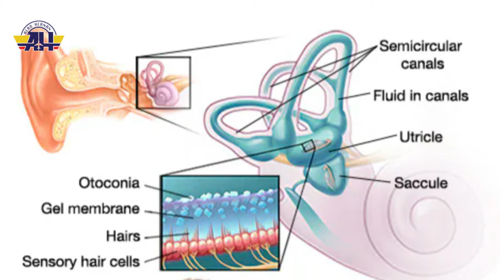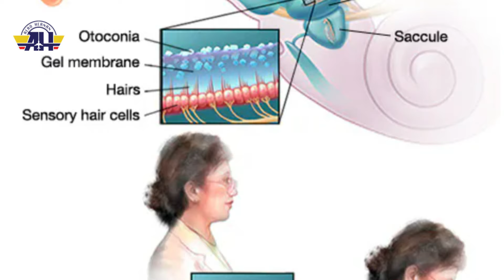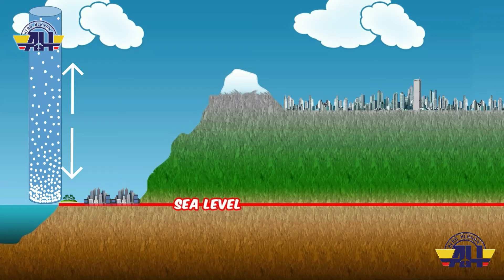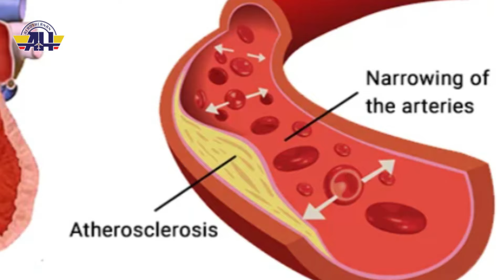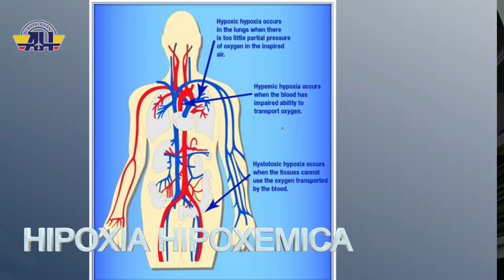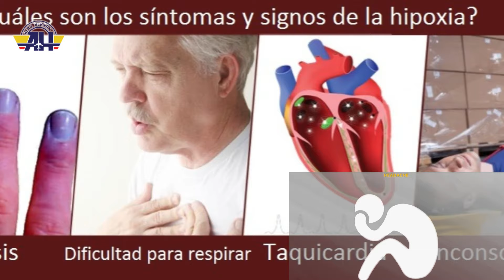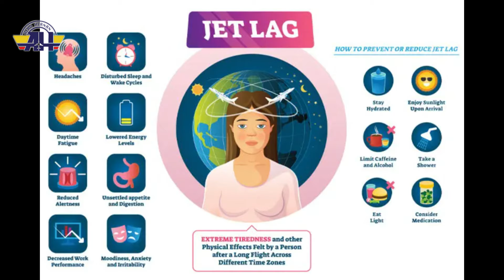RIESGOS MEDICOS QUE TIENEN LOS PILOTOS AL VOLAR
Hernan Acevedo Rendon les muestra en este video los riesgos médicos que tenemos los pilotos al volar y les habla de Aeromedicina o Medicina de aviacion. Temas como la hipoxia, jetLag, Radiación solar, alimentación son temas que se hablan en este video